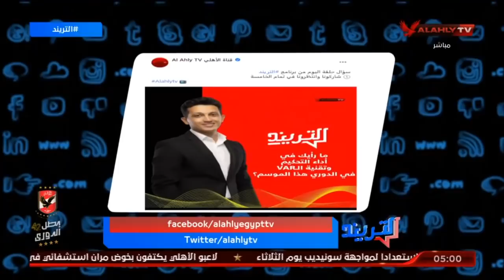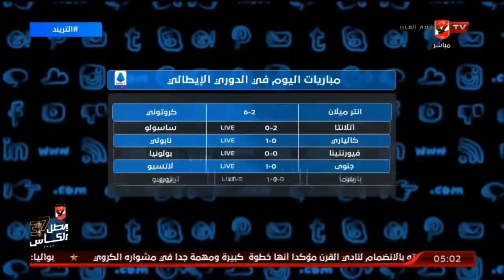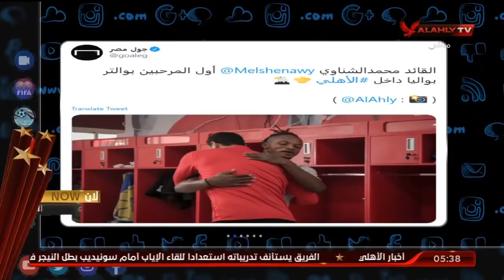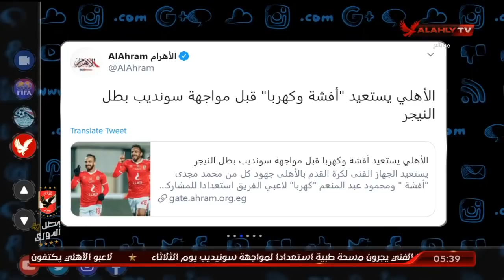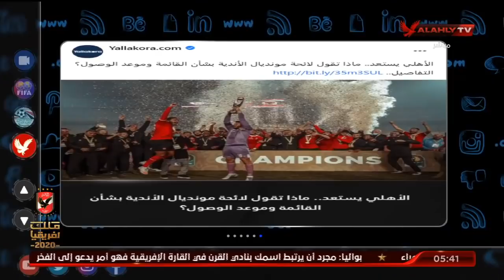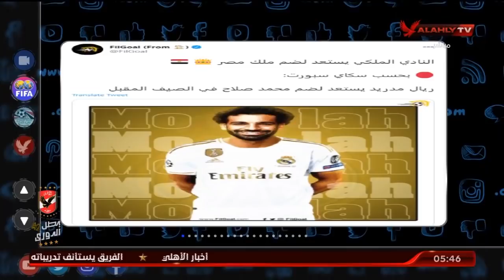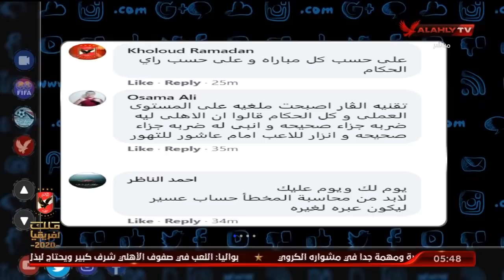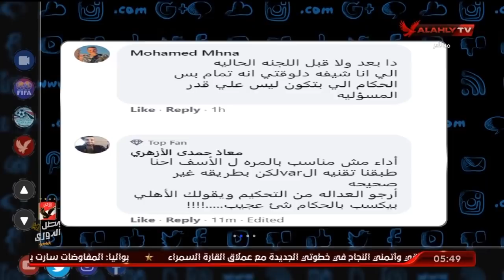الحلقة الكاملة | التريند مع أمير هشام | 3-1-2021